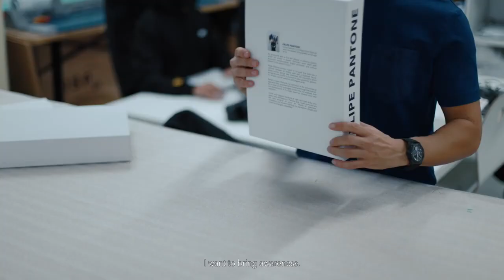UN ARTISTE REPENSE UN CHRONOGRAPHE MÉCANIQUE D'EXCEPTION (Zenith x Felipe Pantone)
(english below)

ZENITH x FELIPE PANTONE -
Sensation mondiale dans le monde de l'art contemporain, l'artiste argentin-espagnol Felipe Pantone a atteint son étoile en devenant l'un des talents les plus brillants du monde de l'art contemporain. Instantanément reconnaissable, polarisant et ne laissant jamais les observateurs indifférents, l'œuvre de Felipe Pantone est convoitée par les amateurs d'art et ceux qui ont l'œil pour un design radical. Zenith et Felipe Pantone ont entamé leur collaboration en 2020, lorsque la Manufacture a offert la façade de son bâtiment principal comme toile à l'artiste contemporain. Aujourd'hui, Felipe Pantone a réimaginé le chronographe le plus avancé de Zenith à ce jour, créant un objet qui est à la fois un exploit de prouesse horlogère exceptionnelle et une pièce d'art cinétique portable.

A global sensation in the world of contemporary art, Argentinian-Spanish artist Felipe Pantone has reached his star in becoming one of the brightest talents in the world of contemporary art. Instantly recognizable, polarizing and never leaving observers indifferent, Felipe Pantone’s work is coveted by art-lovers and those with an eye for radical design. Zenith and Felipe Pantone began their collaboration in 2020, when the Manufacture offered the façade of its main building as a canvas to the contemporary artist. Now, Felipe Pantone has reimagined Zenith’s most advanced chronograph to date, created an object that is at once a feat exceptional watchmaking prowess and a piece of wearable kinetic art.